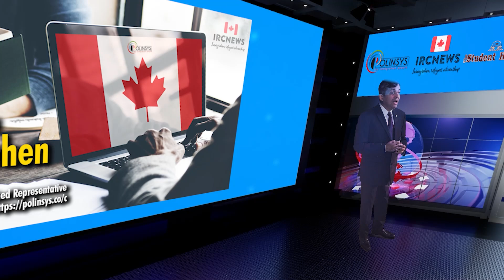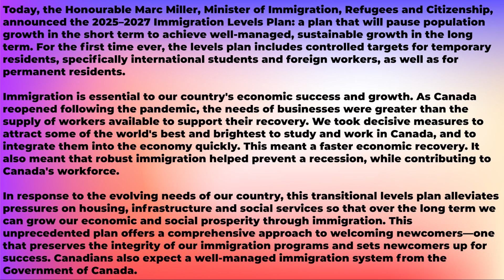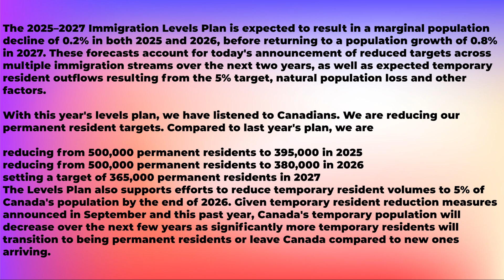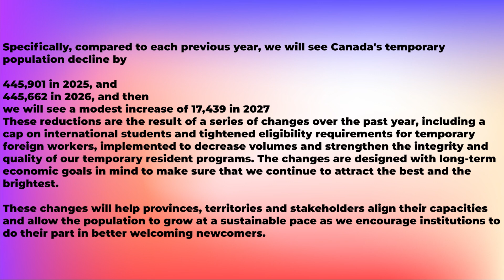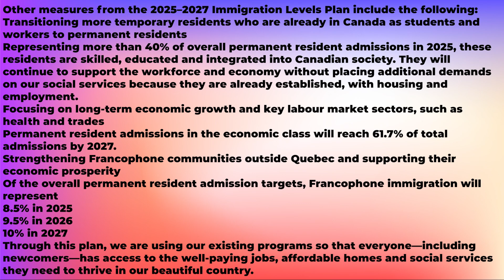Government of Canada reduces immigration, released by on 24 October 2024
Good day ladies and gentlemen, this is IRC news, I am Joy Stephen, a certified Canadian Immigration practitioner, and I bring to you this Federal News Bulletin from CIC news release. This recording originates from the Polinsys studios in Cambridge, Ontario.

Today, the Honourable Marc Miller, Minister of Immigration, Refugees and Citizenship, announced the 2025–2027 Immigration Levels Plan: a plan that will pause population growth in the short term to achieve well-managed, sustainable growth in the long term. For the first time ever, the levels plan includes controlled targets for temporary residents, specifically international students and foreign workers, as well as for permanent residents.

Immigration is essential to our country's economic success and growth. As Canada reopened following the pandemic, the needs of businesses were greater than the supply of workers available to support their recovery. We took decisive measures to attract some of the world's best and brightest to study and work in Canada, and to integrate them into the economy quickly. This meant a faster economic recovery. It also meant that robust immigration helped prevent a recession, while contributing to Canada's workforce.

In response to the evolving needs of our country, this transitional levels plan alleviates pressures on housing, infrastructure and social services so that over the long term we can grow our economic and social prosperity through immigration. This unprecedented plan offers a comprehensive approach to welcoming newcomers—one that preserves the integrity of our immigration programs and sets newcomers up for success. Canadians also expect a well-managed immigration system from the Government of Canada.

The 2025–2027 Immigration Levels Plan is expected to result in a marginal population decline of 0.2% in both 2025 and 2026, before returning to a population growth of 0.8% in 2027. These forecasts account for today's announcement of reduced targets across multiple immigration streams over the next two years, as well as expected temporary resident outflows resulting from the 5% target, natural population loss and other factors.

With this year's levels plan, we have listened to Canadians. We are reducing our permanent resident targets. Compared to last year's plan, we are

reducing from 500,000 permanent residents to 395,000 in 2025
reducing from 500,000 permanent residents to 380,000 in 2026
setting a target of 365,000 permanent residents in 2027
The Levels Plan also supports efforts to reduce temporary resident volumes to 5% of Canada's population by the end of 2026. Given temporary resident reduction measures announced in September and this past year, Canada's temporary population will decrease over the next few years as significantly more temporary residents will transition to being permanent residents or leave Canada compared to new ones arriving.

Specifically, compared to each previous year, we will see Canada's temporary population decline by

445,901 in 2025, and
445,662 in 2026, and then
we will see a modest increase of 17,439 in 2027
These reductions are the result of a series of changes over the past year, including a cap on international students and tightened eligibility requirements for temporary foreign workers, implemented to decrease volumes and strengthen the integrity and quality of our temporary resident programs. The changes are designed with long-term economic goals in mind to make sure that we continue to attract the best and the brightest.

These changes will help provinces, territories and stakeholders align their capacities and allow the population to grow at a sustainable pace as we encourage institutions to do their part in better welcoming newcomers.

Other measures from the 2025–2027 Immigration Levels Plan include the following:

Transitioning more temporary residents who are already in Canada as students and workers to permanent residents
Representing more than 40% of overall permanent resident admissions in 2025, these residents are skilled, educated and integrated into Canadian society. They will continue to support the workforce and economy without placing additional demands on our social services because they are already established, with housing and employment.
Focusing on long-term economic growth and key labour market sectors, such as health and trades
Permanent resident admissions in the economic class will reach 61.7% of total admissions by 2027.
Strengthening Francophone communities outside Quebec and supporting their economic prosperity
Of the overall permanent resident admission targets, Francophone immigration will represent
8.5% in 2025
9.5% in 2026
10% in 2027
Through this plan, we are using our existing programs so that everyone—including newcomers—has access to the well-paying jobs, affordable homes and social services they need to thrive in our beautiful country.